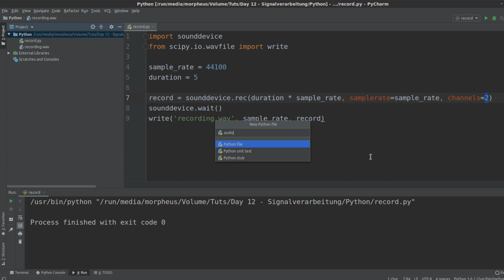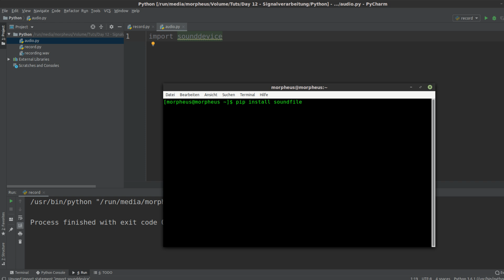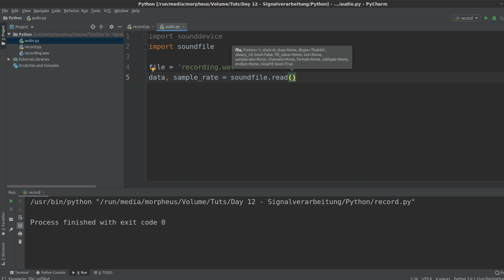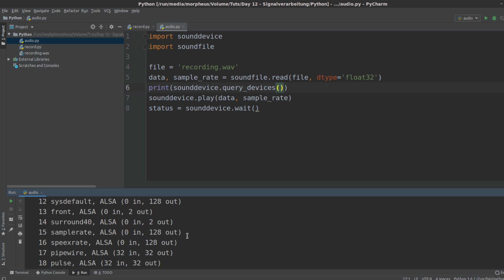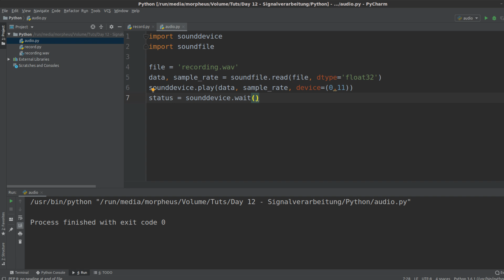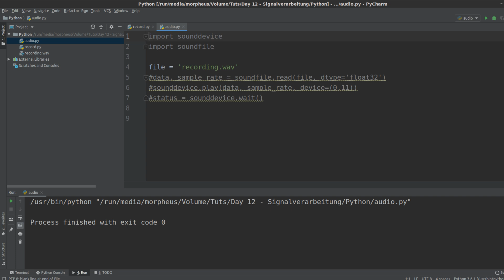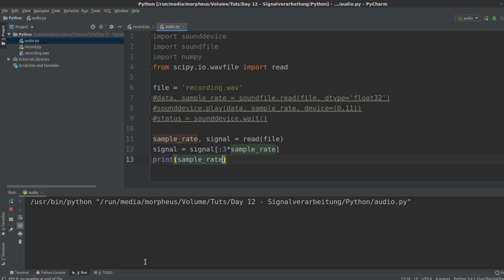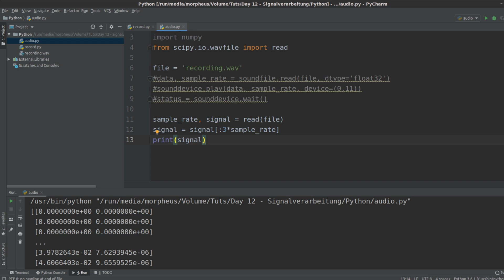Signalverarbeitung #18 - Audio Verarbeitung in Python #2 - Einlesen und Abspielen